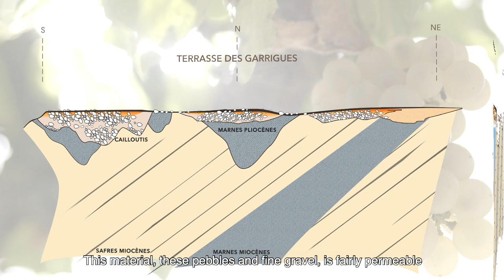AOC Vacqueyras - The large Terrace of the Garrigues - English subtitles